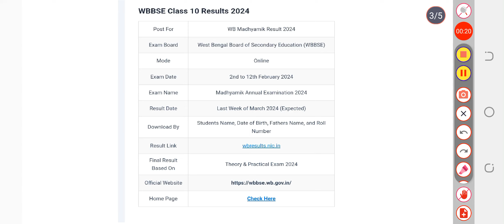Live | WBBSE 10th Result 2024 : West Bengal Board Madhyamik Result